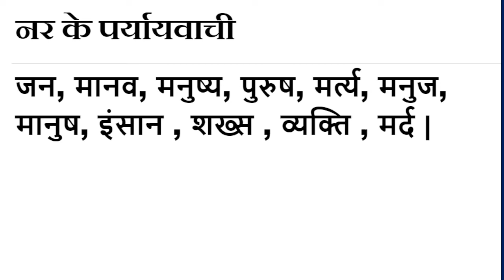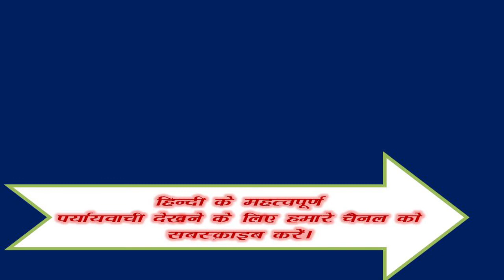Nar ka Paryayvachi Shabd Kiya Hai ? | नर शब्द का पर्यायवाची शब्द क्या है ?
Samanarthak word of नर , नर Synonyms in Hindi language. Get here Samanarthak Shabd of नर Hindi, Synonyms of नर , Synonyms नर , Know synonyms नर , नर Prayayvachi , Prayayvachi shabd of नर , Prayayvachak Shabd of नर in Hindi , What are the Synonyms of नर , Paryay of Nar , Nar Ka Paryay. Paryayachi of Nar , Nar ka Paryavachak, Prayayvachi of Nar , Nar ka Paryayvachi Kiya Hai , Nar paryayvachi Shabd in hindi , Nar ka paryayvachi , What is the synonym of Nar in Hindi?

Important Question of Nar
नर शब्द के समानार्थी शब्द कौन कौन से है ?
नर शब्द का अर्थ क्या है?
नर शब्द का Synonyms क्या है ?
Another word for likewise - Male ?
Likewise synonym -Male ?
हिंदी नर Synonym dictionary क्या है ?
What is the synonym of Male , Male Synonyms in English language. Synonyms of Male , Synonyms Male , Know synonyms Male , What are the Synonyms of Male ,

Nar meaning in English. Nar in english. Nar in english language. What is meaning of Nar in English dictionary? Nar ka matalab english me kya hai (Nar का अंग्रेजी में मतलब ). Nar अंग्रेजी मे मीनिंग. English definition of Nar . English meaning of Nar . Nar का मतलब (मीनिंग) अंग्रेजी में जाने। Nar kaun hai? Nar kahan hai? Nar kya hai? Nar kaa arth. Hindi to english dictionary(शब्दकोश). Nar को अंग्रेजी में क्या कहते हैं.